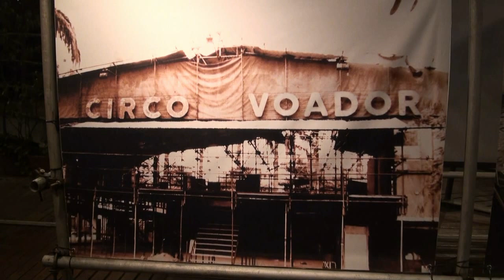TRIBUTO A CELSO BLUES BOY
CIRCO VOADOR 30 ANOS - Tributo a Celso Blues Boy